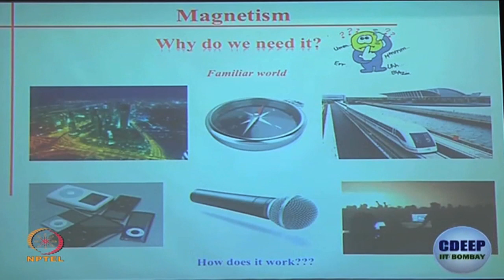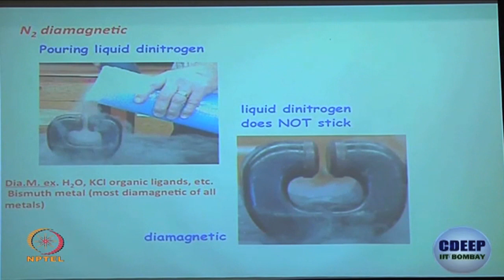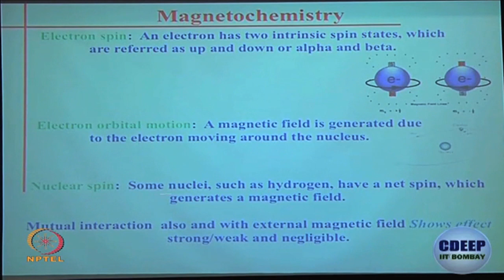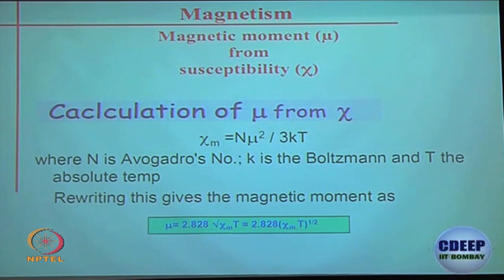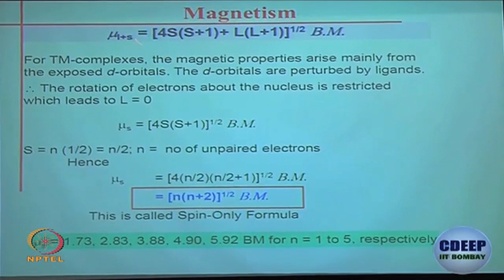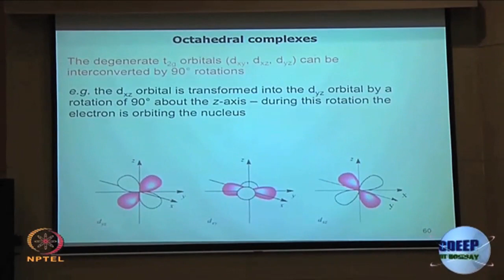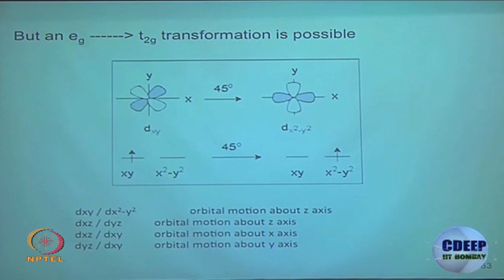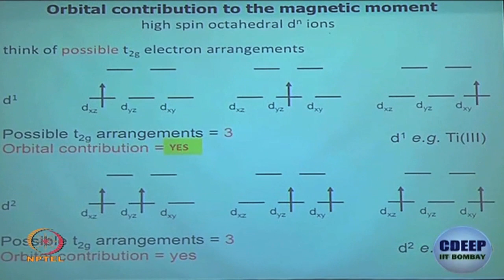Week 6-Lecture 34 : Introduction to Molecular Magnetism